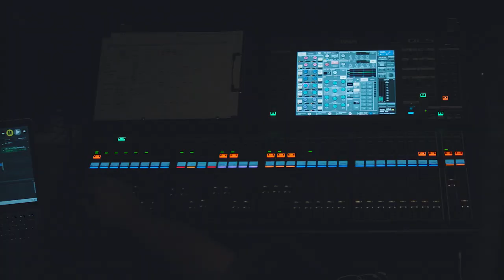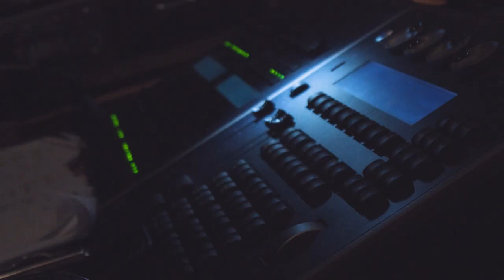The Applause Group Behind the Scenes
Harper Visuals present a Behind the Scenes view of the amazing 10 year anniversary of 'The Applause Group' led by Kate Poole.
Shot in October 2019 - all rights are reserved to The Applause Group and Harper Visuals and may not be used unless specific permissions are granted.